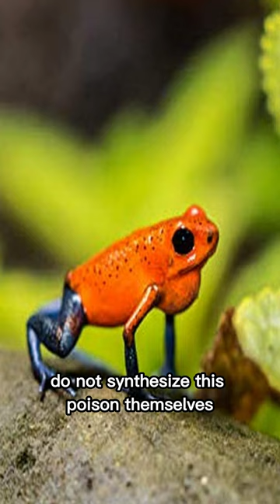😱Strawberry Poison Dart Frog's Poison Can Disturb Normal Cardiac Functions?. Some Interesting Facts.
The strawberry poison frog, strawberry poison-dart frog or blue jeans poison frog (Oophaga pumilio, formerly Dendrobates pumilio) is a species of small poison dart frog found in Central America.[2] It is common throughout its range, which extends from eastern central Nicaragua through Costa Rica and northwestern Panama. The species is often found in humid lowlands and premontane forest, but large populations are also found in disturbed areas such as plantations.[3] The strawberry poison frog is perhaps most famous for its widespread variation in coloration, comprising approximately 15–30 color morphs, most of which are presumed to be true-breeding.[4] O. pumilio, while not the most poisonous of the dendrobatids, is the most toxic member of its genus.[citation needed]

Diet
The diet of O. pumilio causes the skin of the amphibian to become toxic in nature when certain subspecies of mites and ants are ingested very similar to many other poison dart frogs.[5][6] Alkaloid toxins are organic in nature and contain nitrogenous bases that react with carbon and hydrogen groups.[7] Pumiliotoxin 251D is the specialized toxin that is sequestered by this species of frog. This toxin has a negative stimulating effect on cardiac function and is a severe disruptor of the sodium potassium ion channels within cells. Upon ingestion of Pumiliotoxin 251D, organisms preying on O. pumilio experience convulsions, paralysis, and death.[7]

It has been found that once O.pumilio reaches sexual maturity, their granular glands significantly increase in size and their diet shifts. In females, it is common to find about 53% more alkaloids than adult males.[8]

Oribatida mites belonging to the glandulate suborder Brachypylina are an important origin of pumiliotoxins in O. pumilio. Hexane-extraction techniques indicate presence of alkaloid toxins in Brachypylina.[9] Toxins appear to be biosynthesized in adult mites, as nymph and larval stages of the arachnid do not carry the toxins. Experimental analysis of this species of mite show alkaloid toxins are found almost exclusively in the opisthonotal glands of mites of the Scheloribatidae.[10] Oil glands of the mite contain the toxins and are then released internally as the amphibian digests the arthropod.

O. pumilio can also attribute its cutaneous toxicity to its rich diet of formicinae ants.[6] Species of the formicine genus Brachymyrmex contain pumiliotoxins which the frogs incorporate and accumulate poison from.[11] There is a variability of alkaloid profiles among populations and individuals of O. pumilio, which is indicative of varying levels of available prey within their infraspecific habitats.[12] Research and physical analysis reveal that maternally derived alkaloids exist in young tadpoles.[13] The increase in alkaloids in tadpoles suggests that the females are providing more chemical defenses to their more vulnerable young. This being one of the first found examples of provisioning that occurs after hatching.[8] During tadpole-rearing, mother frogs feed their young an unfertilized egg from their ovaries after dropping each individual tadpole into a repository of water usually found in a bromeliad.[14] Tadpoles lacking the obligate nutritive egg diet do not contain the alkaloid.[13] This step is crucial for the tadpoles to sequester the alkaloid from their mother; without such, young tadpoles become susceptible to predation by arthropods and other frogs.

Behavior
Oophaga pumilio is diurnal and primarily terrestrial, and can often be found in leaf litter in both forested and disturbed areas. Studies have shown that the optimal habitat is determined by the male, considering the resource benefits and defense costs. Males tend to expend more energy defending smaller but higher quality areas.[15] There has also been evidence that the better competitors and fighters are the males guarding smaller sites with higher female density. In most Anura the louder the vocalization when competing usually means they are larger in size and in better health. However, in the O. pumilio species researchers have determined that these frogs call out at a lower rate to limit their energetic expenditures.[15] Females, on the other hand, simply distribute themselves according to tadpole rearing sites.[15]

Though brightly colored and toxic, these frogs are relatively small, growing to approximately 17.5–22 mm (0.69–0.87 in) in standard length.[3]

Listen to a pumilio call
0:11
Male advertisement call
Problems playing this file? See media help.
Reproduction and parental care
Oophaga pumilio is an external breeder, and other species of the genus Oophaga are notable in the amphibian world for exhibiting a high degree of parental care.[16] The strawberry poison frog has dual parental care.